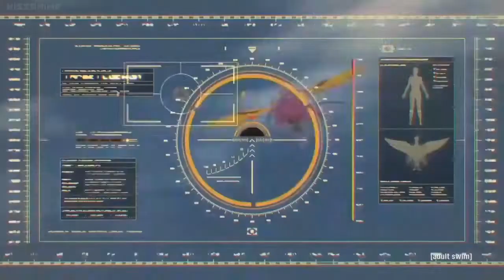Garou vs Genos & Bang - One Punch Man